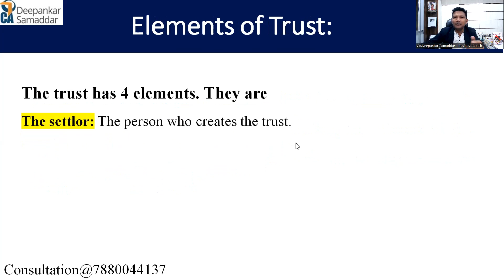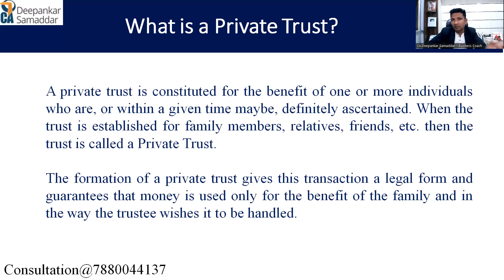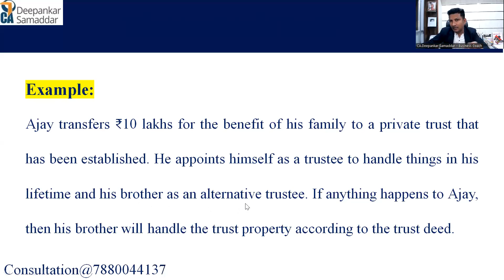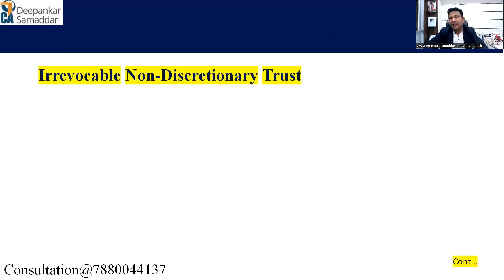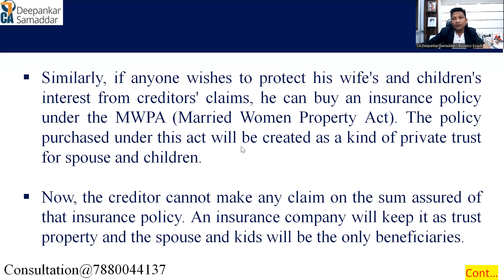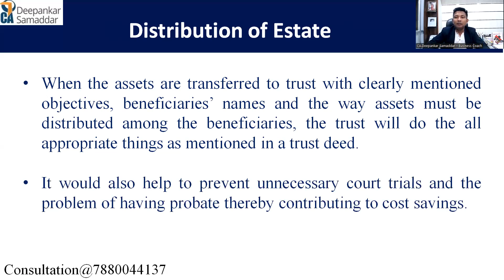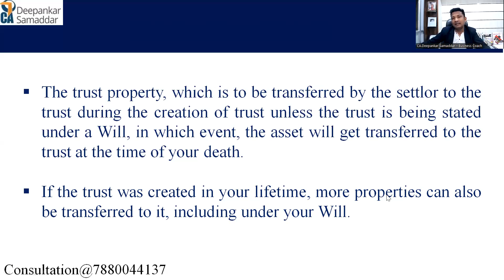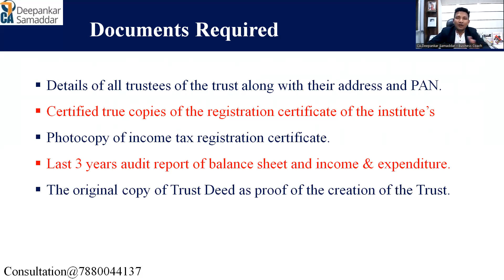The Ultimate Guide to PRIVATE TRUSTs | "Securing Your Wealth and Legacy" | CA.Deepankar Samaddar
Paid Consultancy appointment @ 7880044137 during 10.30 AM to 6 PM Working Days

during working hours 10.30 am to 6 pm Monday to Saturday Working Days for any help , Registration , Consultancy , Training & Business Coaching